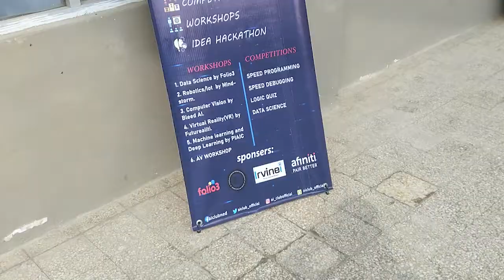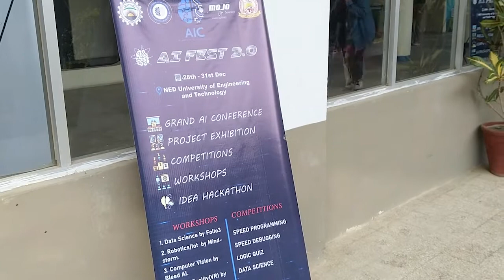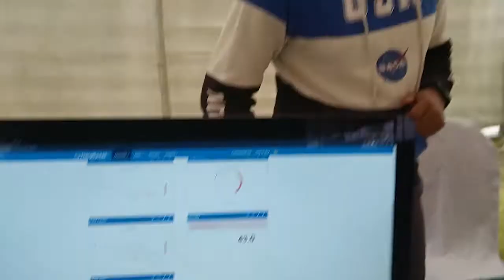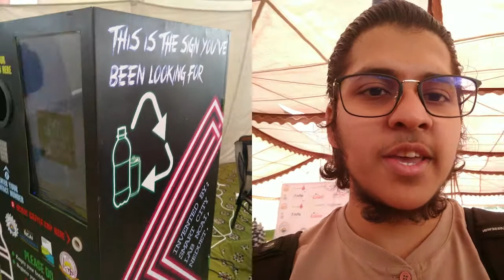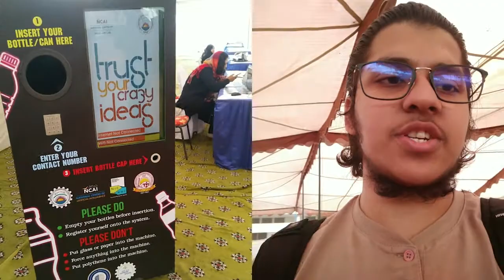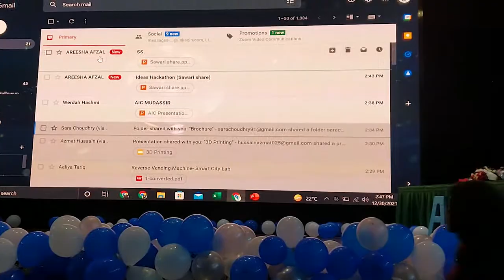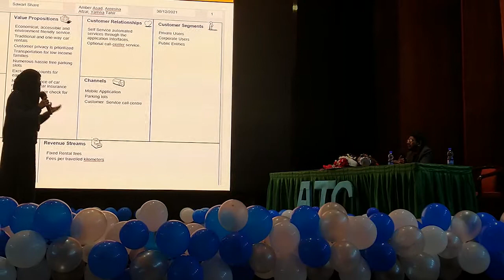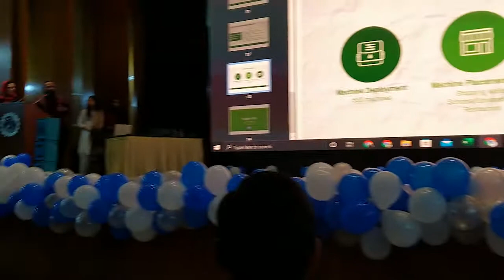AI FEST 3.0 AT NED UNIVERSITY OF ENGINEERING AND TECHNOLOGY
MY NAME IS NAWAB NAVEED AND I'M A STUDENT OF ELECTRICAL ENGINEERING AT NED UNIVERSITY(ALHAMDULILLAH).
IN THIS VLOG I AM EXPLORING AI(ARTIFICIAL INTELLIGENCE) FEST AT NED UNIVERSITY OF ENGINEERING AND TECHNOLOGY.